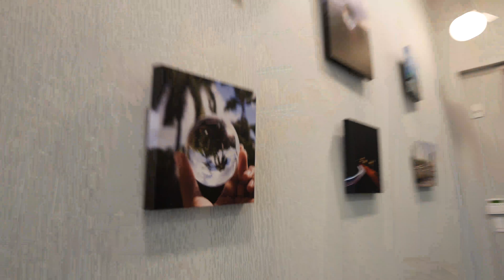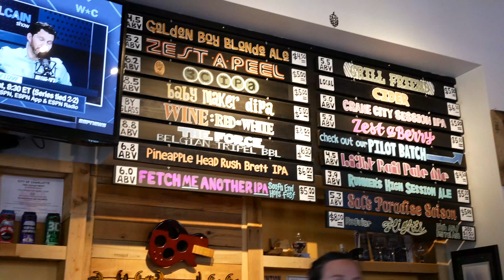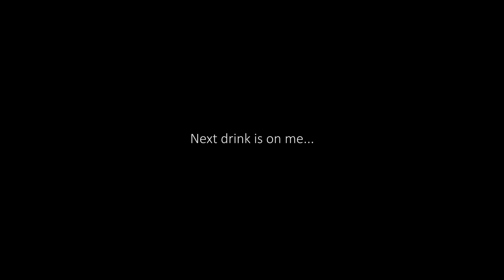My Photos at CADENCE MUSIC FACTORY and FETCH ME ANOTHER IPA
Check out @cadencemusicfactory to see my prints!!! There is some amazing photography work there now!

What I shoot with:
Panasonic G85 with 8-18mm Lens